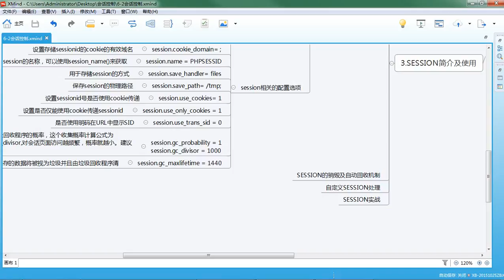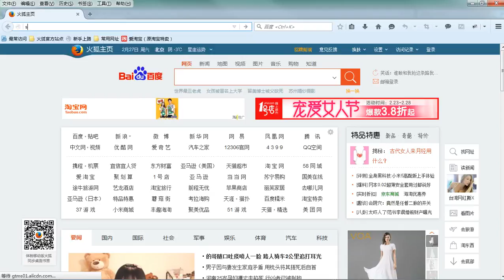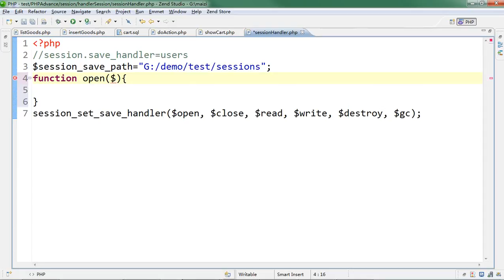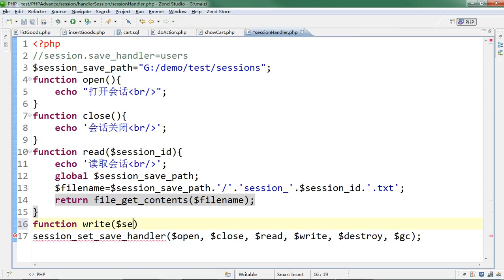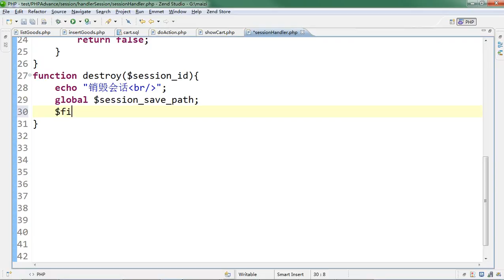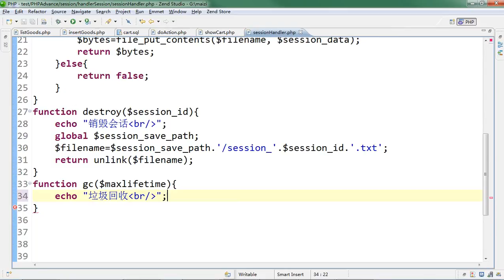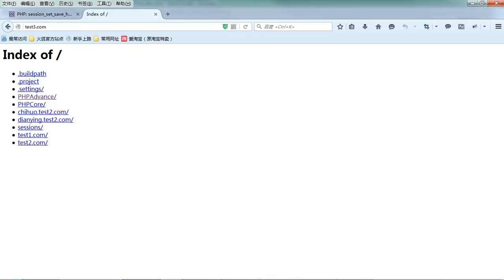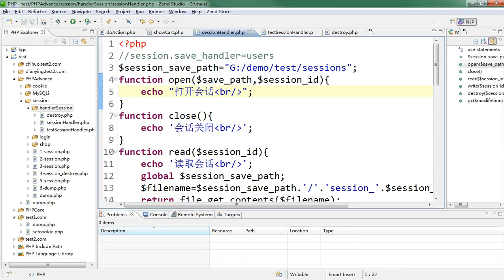会话控制 9 9 自定义session处理器